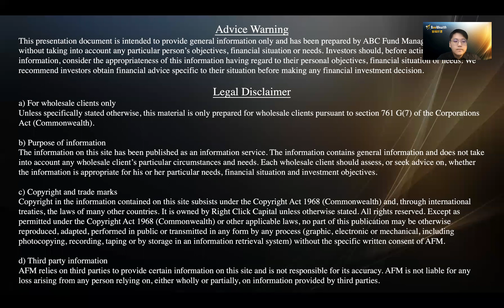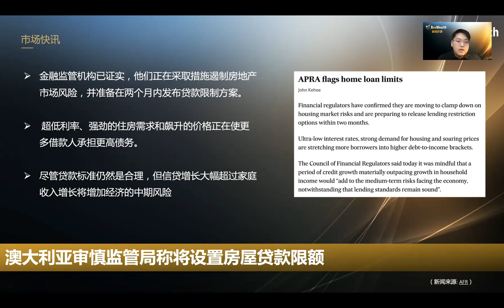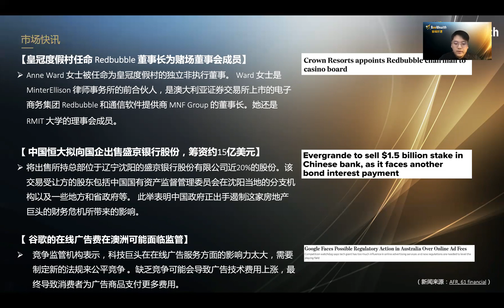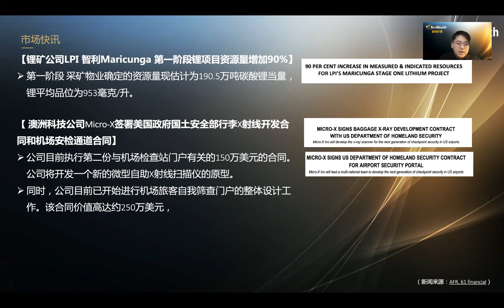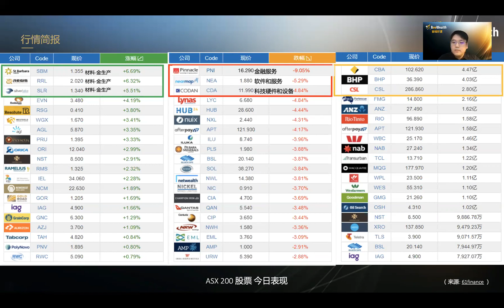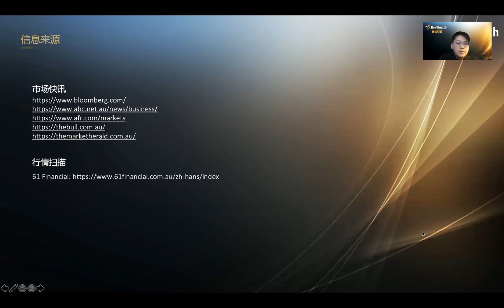澳股收跌1.1%，金融服务商PNI领跌9.1%，金勘探商SBM领涨6.7%；澳监管局称将限制房屋贷款额度 蜜蜂财富晚报 0929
【市场快讯】
1. 澳洲ASX 指数今日收跌1.1%
2. 澳大利亚审慎监管局称将设置房屋贷款限额
3. 谷歌的在线广告费在澳洲可能面临监管

微信小助手：Mifeng578